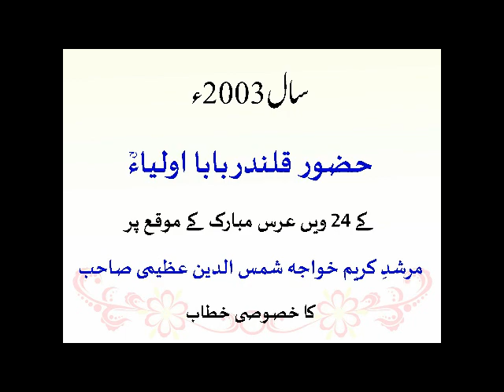Speech Khwaja Shamsuddin Azeemi on Urs 2003 - Huzoor Qalandar Baba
Topic: Time & Space Ki Nafi Karnay Ka Tareeqa
Speech of Khwaja Shamsuddin Azeemi on Urs 2003 - Huzoor Qalandar Baba Auliya